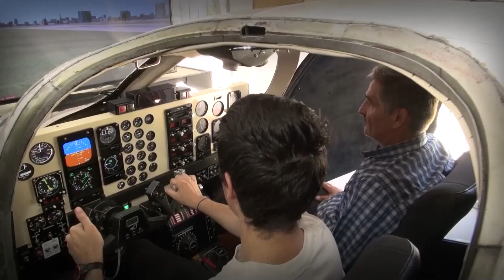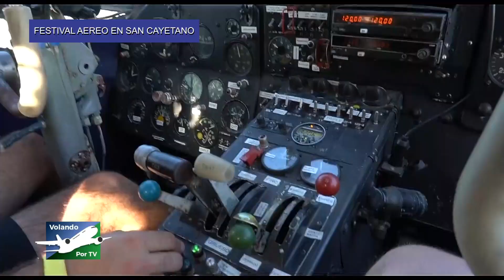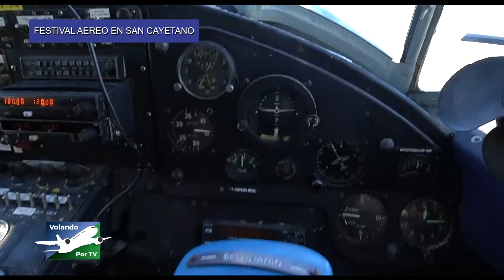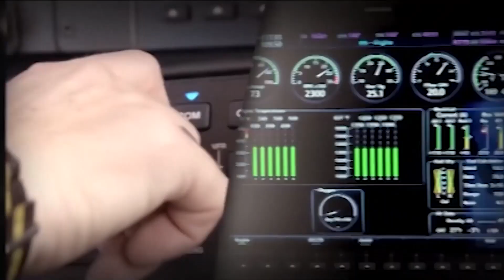VOLANDO POR TV - AVION ANTONOV EN SAN CAYETANO - AGRADECEMOS PROGRAMA 9600.